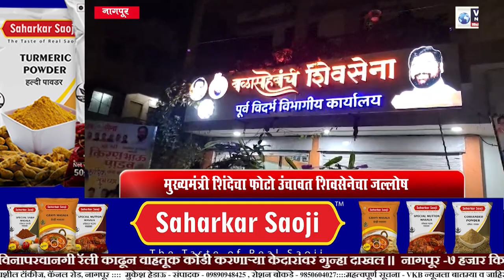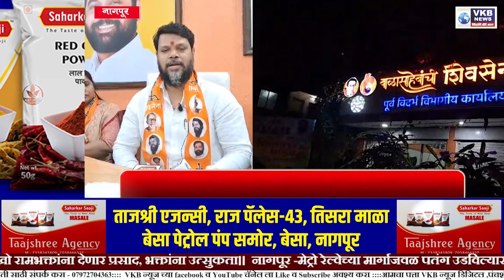SHIVSENA || मुख्यमंत्री शिंदेचा फोटो उंचावत शिवसेनेचा जल्लोष